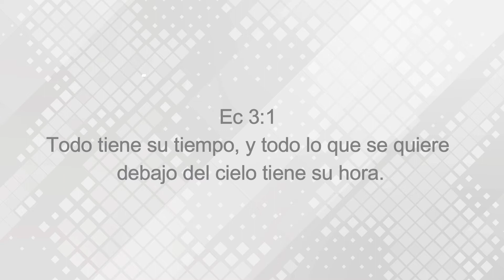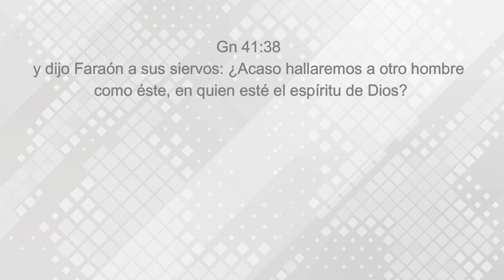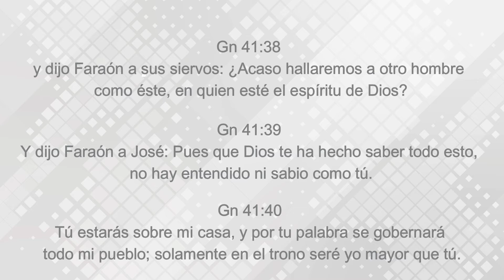No Te Olvidaron, Es Que No Es El Tiempo | COSH TV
En el proceso de la espera de nuestros llamados, ministerio, profecías, palabras de restauración, cumplimiento de la palabra que Dios en algún momento nos dio, sentimos que Dios se ha olvidado de todo. Que nos dejó solo.

Es por eso que hemos querido traer este mensaje en este día. Porque estamos convencidos de que Dios no se duerme ni se adormece el guarda a Israel. El que prometió y comenzó la buena obra va a cumplir y perfeccionar todo en nuestra. No sé si te sientes solo, desanimado, sin fuerzas, sin esperanza para seguir luchando y mantenerte de pie.

Hoy te queremos invitar a que te levantes en el nombre de Jesús porque LO QUE SOÑASTE Las VERAS NO IMPORTANDO CUANTAS SITUACIONES ADVERSAS VEAS.